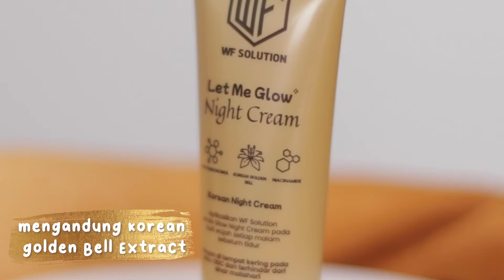LET ME GLOW SERIES | FULL REVIEW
write in on your comment .